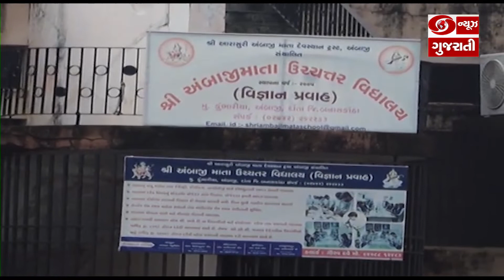Ambaji: ત્રણ ઈંચ જેટલો વરસાદ પડતા અનેક વિસ્તારોમાં પાણી ભરેલા જોવા મળ્યા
અંબાજીની સાયન્સ પ્રવાહ અને સંસ્કૃત પાઠશાળાના વિશાળ પ્રાંગણમાં પાણી ભરાયેલા જોવા મળ્યા હતા અને શાળાઓ શરૂ થઈ જવા છતાં ભરાયેલા પાણીના કારણે શાળામાં  વિદ્યાર્થીઓનો અભાવ જોવા મળ્યો હતો. જયારે કેટલીક સોસાયટીઓ માં પણ રોડ રસ્તા ધોવાઈ જતા પરિસ્થિતિ વણસી છે ધસમસતા પ્રવાહના કારણે રોડ સંપૂર્ણ પણે તૂટી ને ધોવાઈ જતા માર્ગો ઉપર મોટા ખાડા પડી ગયા છે જ્યાં હાલ તબક્કે વાહનો તો ઠીક પણ રાહદારીઓ પણ ન ચાલી શકે તેવી પરિસ્થિતિ નિર્માણ થવા પામી છે.